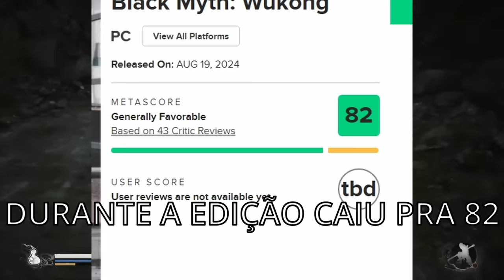Black Myth Wukong DECEPCIONOU ou TÁ BOM? - Notas, Otimização, duração do jogo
Vamos falar de black myth wukong!

➤ PSN: hadessama94

00:00 Lado bom
03:03 Duração jogo
04:02 Ruim
07:27 Resumo